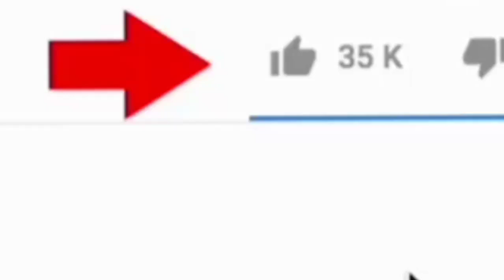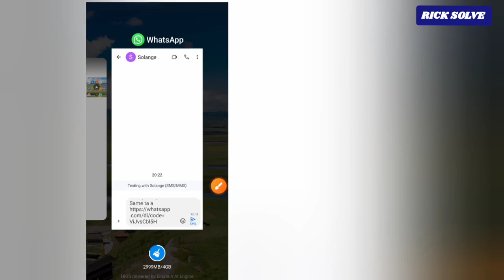yadda ake gayyatar mutum a whatsapp